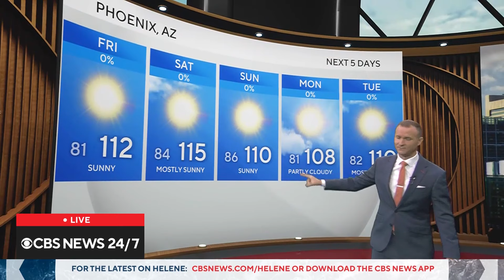Man, dog rescued from sailboat disabled by Hurricane Helene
The Coast Guard rescued a man and his dog who were sailing off the coast on Sanibel Island as Hurricane Helene approached Florida. Also, CBS News Philadelphia Grant Gilmore has the latest forecast.